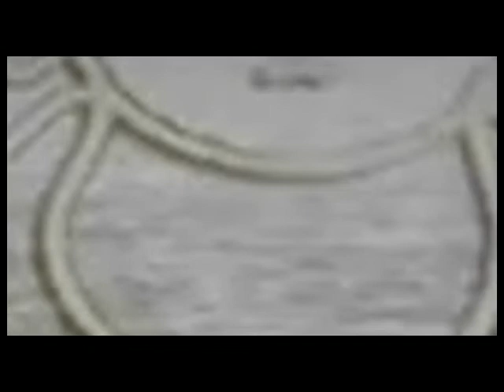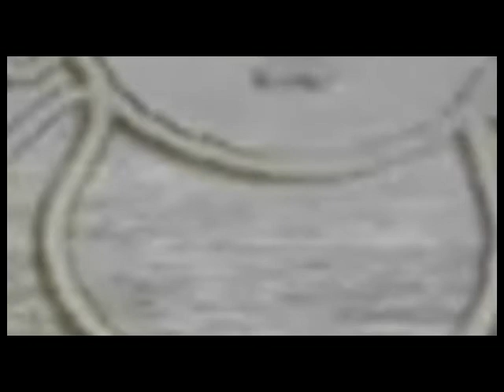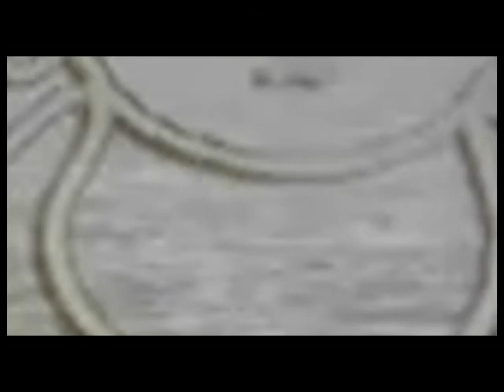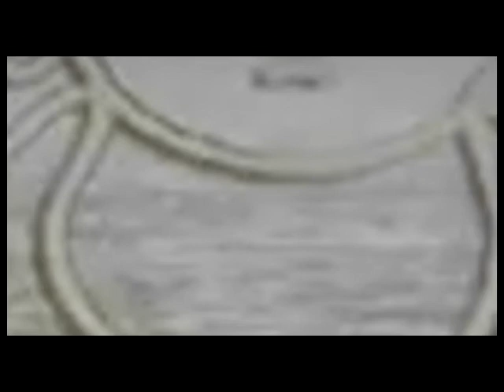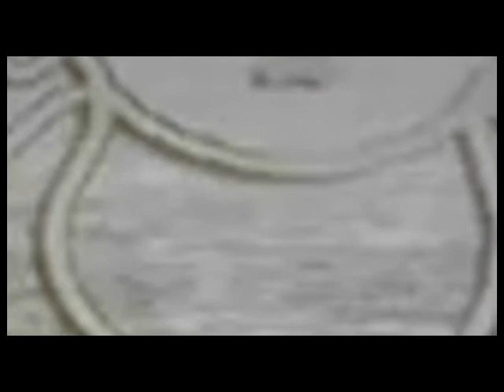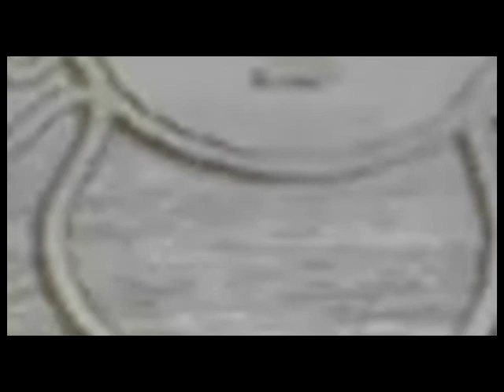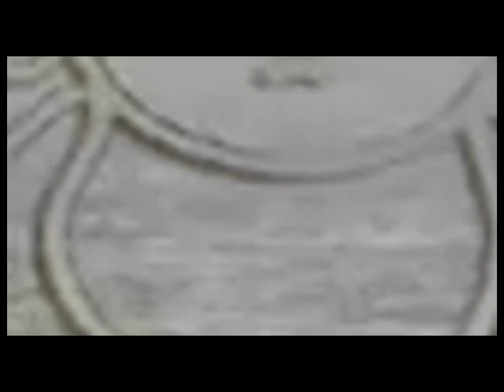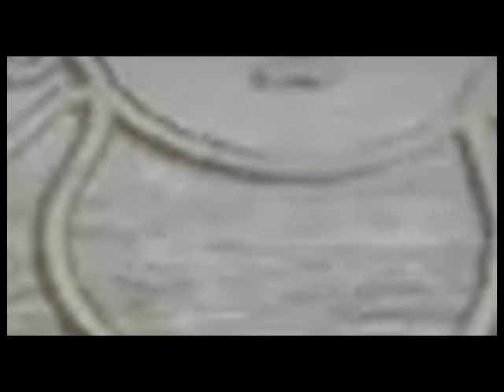"Have Cash Flow To You While You Sleep"! Attract Wealth Meditation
Miracles Occur while sleeping with Sleep Music is an effective abundance and success meditation to draw in an abundance of money, wealth and luck. This takes place if you practice the law of destination explained below and fall asleep to this music to speed up the entire process. So here you go I am back with a looped longer version to be utilized as a sleep music after your regular abundance meditation practice. Please follow the law of tourist attraction meditation guide listed below.
True blessings.

Listening Guidelines:
Listen to the recording when you are relaxing and devoid of distractions, usually instantly after you awaken or right prior to bedtime.

How:
While listening, try to picture the modifications happening for the 1st 10 minutes then you might play the tracks in a loop and go to sleep to it. It is necessary to remain focused during the preliminary 10 minutes. Headphones are optional.

Period: 1 to 8 Weeks.

Affirmations:
- I feel Abundant
- I like cash. Money likes me.
- I bring in money now
- I am willing, prepared and able to get cash
- Cash now comes to me from unexpected sources & I am grateful
- My earnings are growing higher and higher
- I have the power to attract money
- I receive cash freely now
- Cash streams to me quickly
- I am sensible with cash and handle it wisely.
- I permit my income to constantly expand

My Wish For You to Have your Finest Days Ahead.

I have actually begun this channel in a wish to offer each individual a very supernatural psychic power and aid treat health ailments and diseases QUICK and offer negative effects complimentary natural treatment source.

In this modern-day age, sound pollution has actually altered the natural frequency of each and every cell of our body, as a result, we experience mental and physical conditions, illness, diseases etc

. Sounds awaken you, Noise can alter your state of mind, Noise can make you happy, Sound relaxes you, Now feel the power of noise to Heal you and Treat you naturally.

Particular frequencies and rhythmic acoustic wave have the supernatural power to heal the Body, Mind, and Soul. If we combine this additional with our visualization power, we can harness that superpower.

On our audio we utilize, various ancient sounds, binaural beats, brain waves, frequencies, subliminal, hypnosis, biokinesis & nature sounds to produce the preferred result.